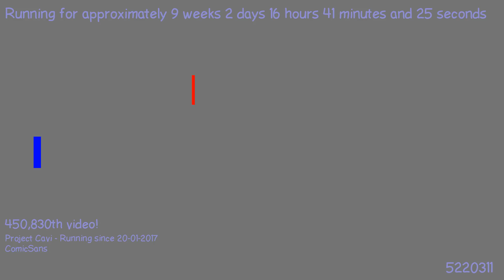1493239701 - Webdriver Cavi - H2